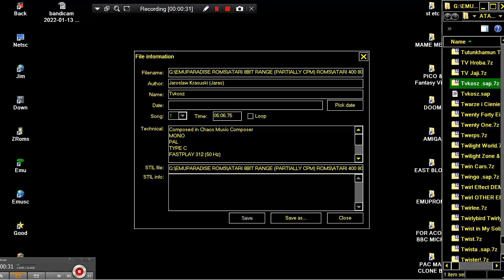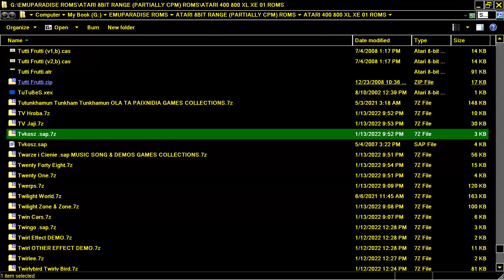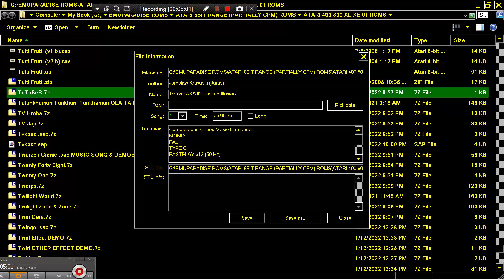Tvkosz ~ ITS JUST AN ILLUSION Jaroslaw Krasuski Jaras MUSIC SONG CHIP POKEY sap ATARI 8BIT XL XE 40